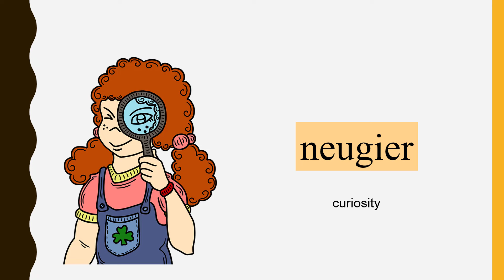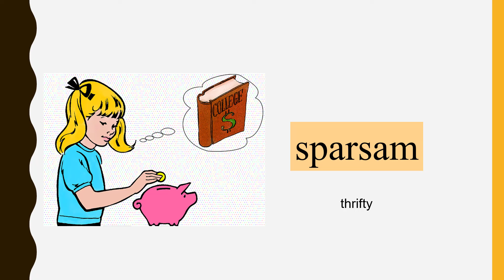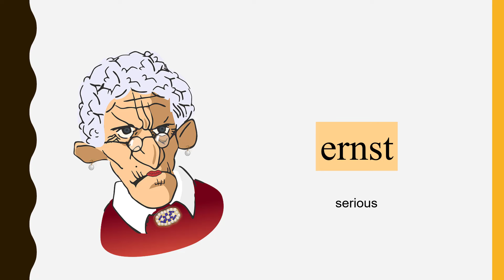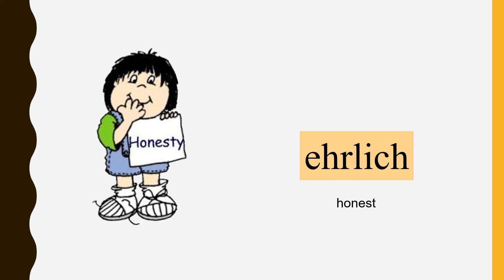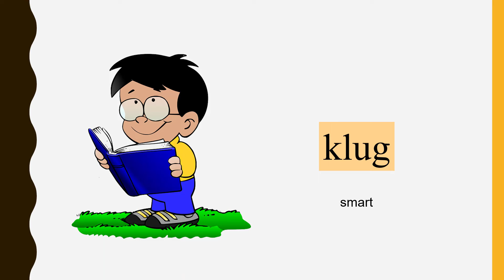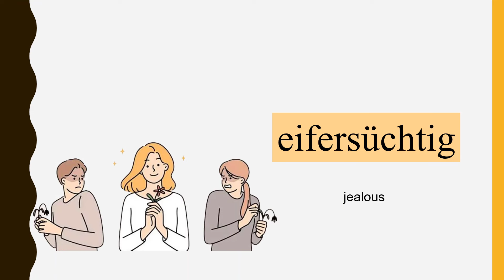Charakter | German Vocabulary A1-A2 | deutsche Vokabeln | Character in German